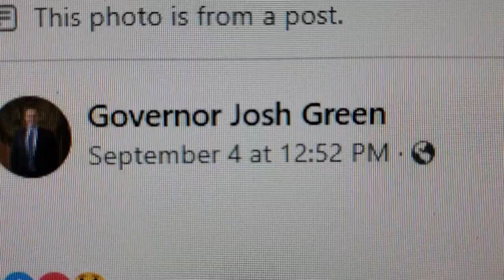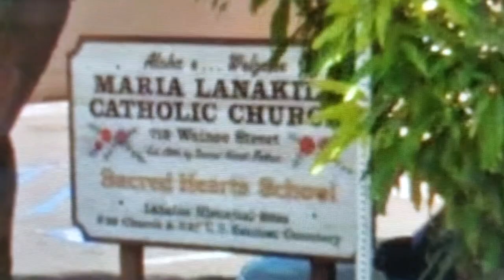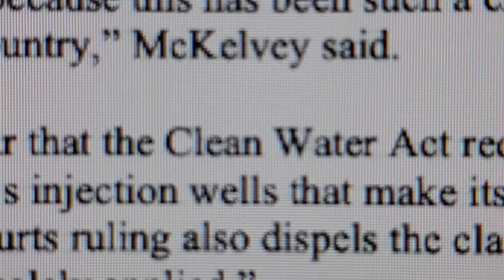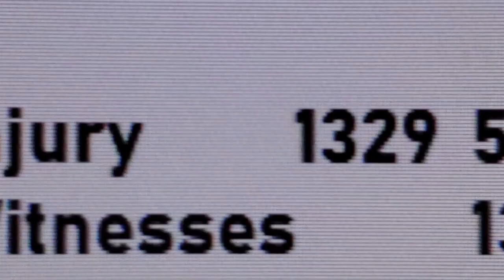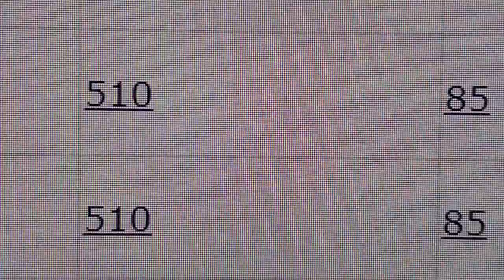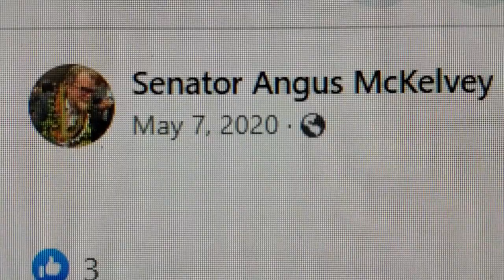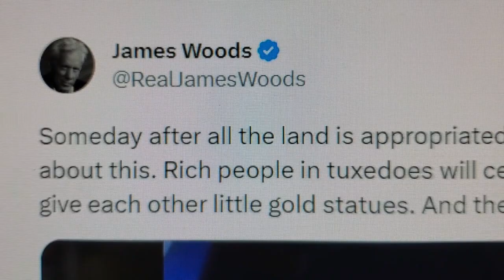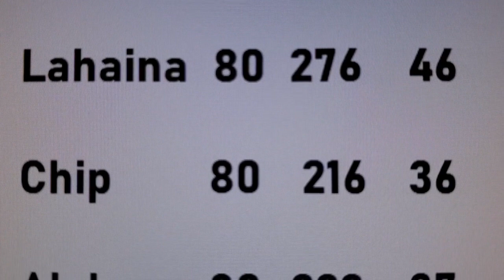Masticating Maui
Sometimes I feel the messages and symbols are so in your face- like we are blind to their evil.  Some people are.
Hopefully I can show you just a few different ways to look at their
maniacaI messaging.   You are way better off to not trust the "authority"